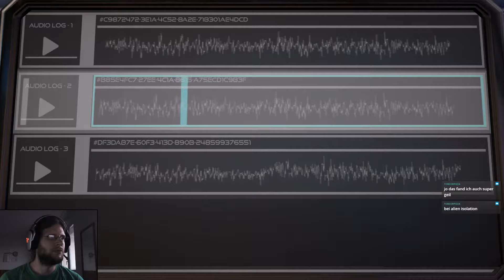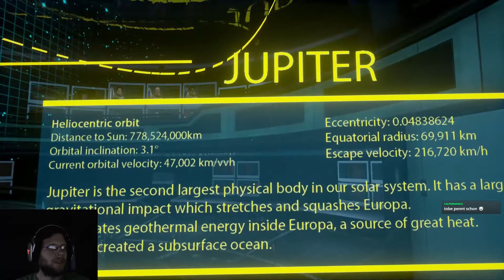THE TURING TEST 👩‍🚀 01: Auf den Mond geschossen! Chamber 1-10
Wir ballern uns durch die Logikrätsel im Turing Test!